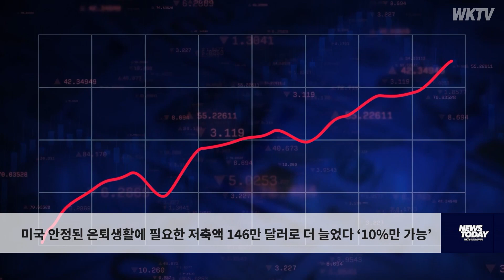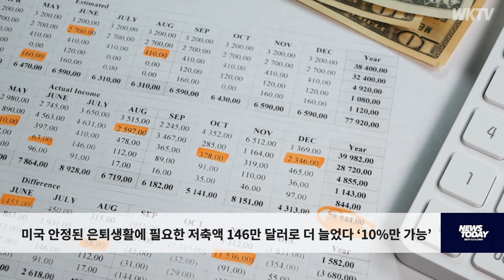미국 안정된 은퇴생활에 필요한 저축액 146만 달러로 더 늘었다 ‘10%만 가능’